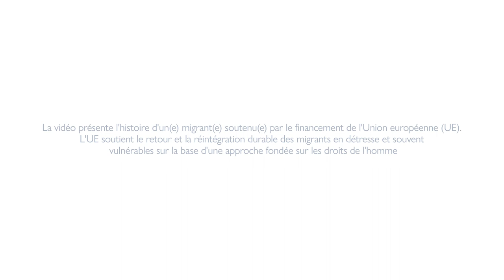L'histoire de la réintégration de Othmane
"Othmane est rentré de Tunisie au Maroc avec l'aide de l'OIM dans le cadre de l'Initiative Conjointe UE-OIM pour la protection et la réintégration des migrants après avoir tenté son chemin vers l'Europe et s'est retrouvé bloqué en Tunisie avec un statut irrégulier. À son retour, il a retrouvé sa famille à Khouribga, où il a été soutenu par Echerki, un mentor de l'OIM, dans son parcours de réintégration.

Avec l'aide d'Echerki et conformément à l'approche intégrée de l'OIM en matière de réintégration, Othmane a pu reprendre confiance en son avenir et les opportunités disponibles dans son pays. Il a également reçu une aide de l'OIM Maroc pour mettre en place un projet d'agriculture et d'élevage vers une autosuffisance et une stabilité économiques renouvelées pour lui et sa famille.

La vidéo présente l'histoire de bénéficiaires soutenus par l'Initiative Conjointe UE-OIM pour la protection et la réintégration des migrants, financée par l'Union européenne et mise en œuvre par l'OIM en Afrique du Nord, dans la région du Sahel et du lac Tchad et dans la Corne de l'Afrique.